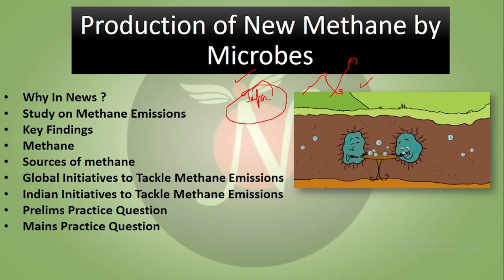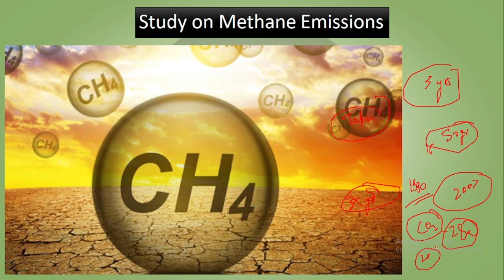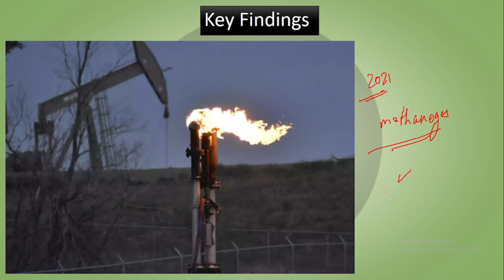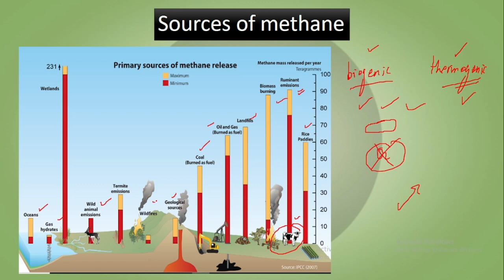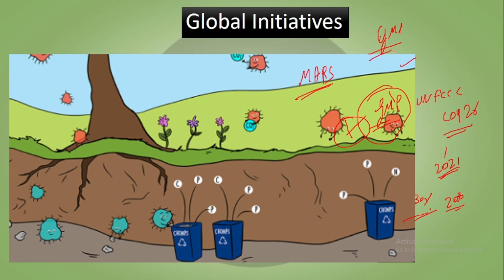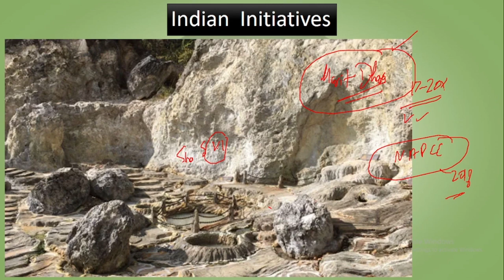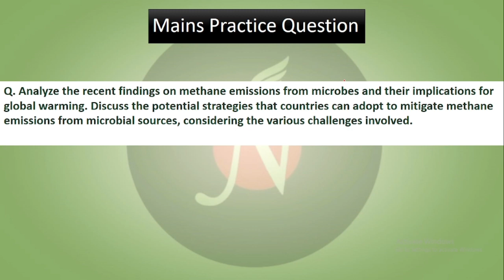New Study On Methane Emissions | Topic Decodified | UPSC | ANALYST IAS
Methane is responsible for around 30% of the rise in global temperatures since the Industrial Revolution, and rapid and sustained reductions in methane emissions are key to limiting near-term warming and improving air quality.

01, Old Rajinder Nagar Market, New Delhi -60